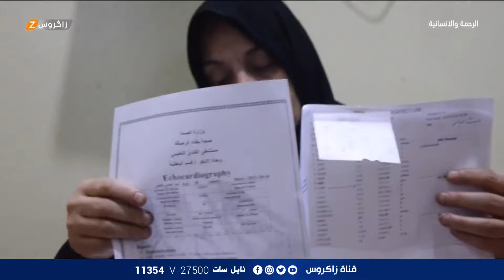برنامج الرحمة والإنسانية حلقة يوم 2021/1/7 | قناة زاكروس